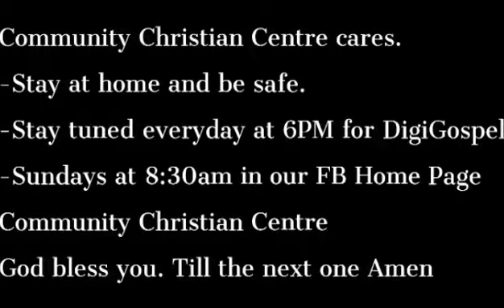Preaching-Selfless Love and Our Service to Others